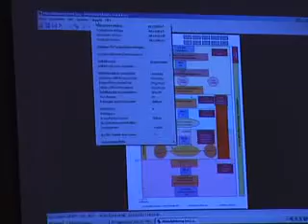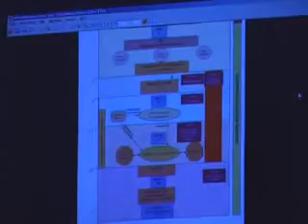VTS 01 1